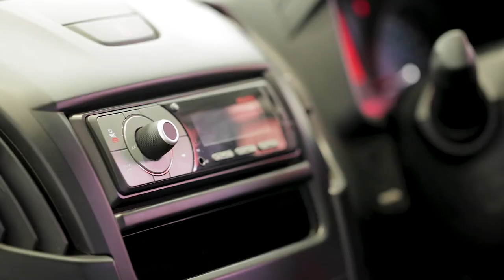Isuzu D-Max Tipper Conversion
If you need a tipper for your business needs, take a look at the new conversion available for the D-Max Pick up from Isuzu.

With a 180° opening on the tailboard, it has a two-way hinge, giving you the versatility of opening from the top or the bottom.

As this will be an approved conversion - taking around four weeks - it will be covered by Isuzu's 5 year / 125,000 mile warranty!

Prices will be announced after lockdown.